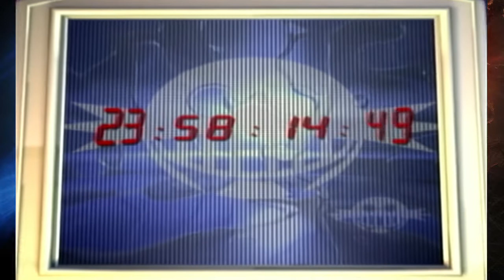Em Trying to Demonetize This Video: Sonic Adventure 2 Battle - Part 5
Join us as my girlfriend and I play Sonic Adventure 2 Battle and watch as we watch as Em tries to cause this video to be demonetized.